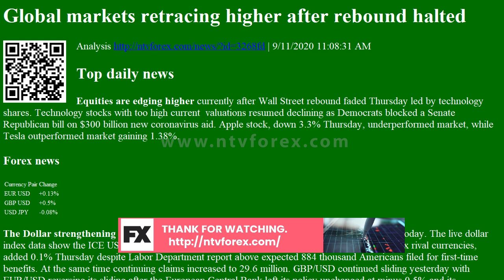Analysis Global markets retracing higher after rebound halted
Global markets retracing higher after rebound halted Analysis
. 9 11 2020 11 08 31 AM Top daily news Equities are edging higher currently after Wall Street rebound faded Thursday led by technology shares. Technology stocks with too high current valuations resumed declining as Democrats blocked a Senate Republican bill on $300 billion new coronavirus aid. Apple stock, down 3.3% Thursday, underperformed market, while Tesla outperformed market gaining 1.38%. Forex news Currency Pair Change EUR USD 0.13% GBP USD 0.5% USD JPY 0.08% The Dollar strengthening has halted currently ahead of the US inflation report at 16 30 CET today. The live dollar index data show the ICE US Dollar index, a measure of the dollar s strength against a basket of six rival currencies, added 0.1% Thursday despite Labor Department report above expected 884 thousand Americans filed for first time benefits. At the same time continuing claims increased to 29.6 million. GBP USD con...